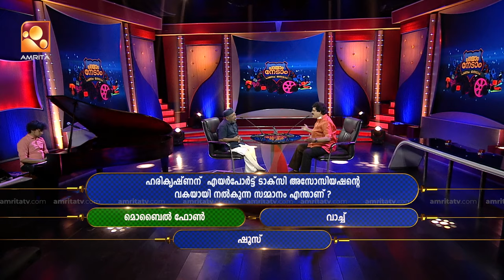Parayam Nedam | Episode - 102 | M G Sreekumar & Kochu Preman | Part 1 Musical Game Show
Musical Game Show with MG Sreekumar Monday to Thursday @ 8pm